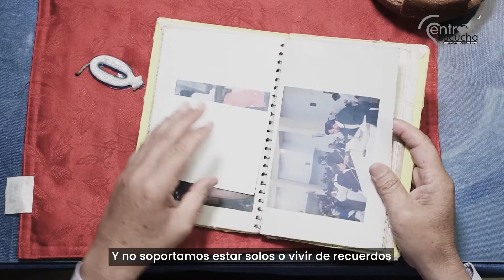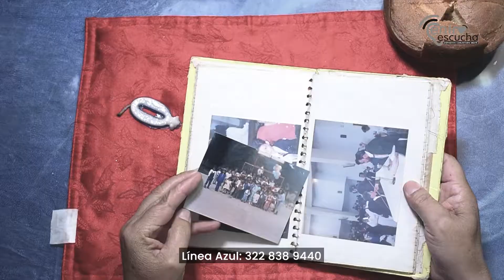🫂 Atención y Orientación de Salud Mental 🫂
Hay momentos de la vida en las que nos sentimos abandonados y que la soledad se apodera de nuestros pensamientos y no soportamos estar solos o vivir de recuerdos, es por esto que te invitamos a acudir a nuestras líneas de atención y orientación de Salud Mental Línea Azul 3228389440

✅ Participa con el hashtag GobiernoParaTodos 🤔 Te leemos en los comentarios… 😉👇🏻
Edson Erasmo Montoya Camargo – Alcalde Municipal